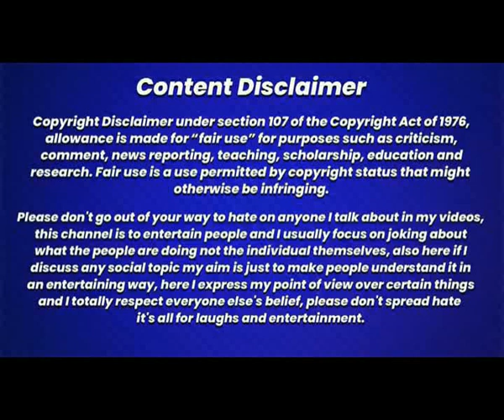Disgraced attorney Alex Murdaugh gets 27 year sentence.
alexmurdaugh blackwonderbw Disgraced attorney Alex Murdaugh gets 27 year sentence. @blackwonderBW